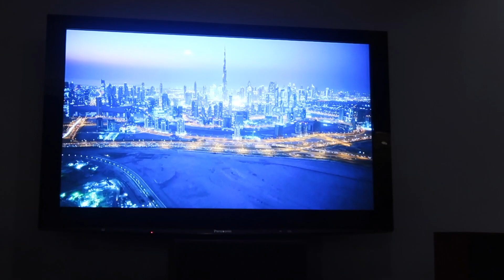HAPPY BIRTHDAY TAYLOR!!!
DAY 19
THE RAT TURNNNED 18!!!
WOW
JOHN NEEDS LONGER SHORTS
LESS GOOOO